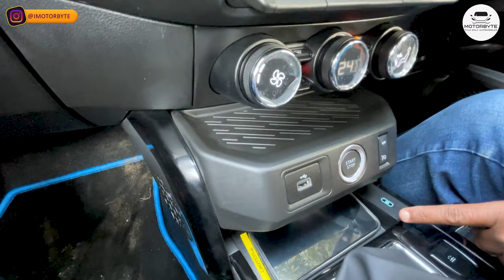Renault Kiger का पूरा सच 1.0 Turbo MT Ownership Review | Compact SUV | Price Features Specs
. Kiger का पूरा सच Renault Kiger 1.0 Turbo MT Ownership Review

Renault Kiger has been a big seller from the French carmaker.

If you are looking for a compact SUV on a budget, the obvious choices are the Nissan Magnite and the Reanult Kiger. Not only are they practical for the family, but they also pack quite a punch for the price. Now, however, Tata has a new proposition. Yes, it is slightly smaller but has urban SUV potential, a decent feature list and is value for money as well.

00:00 Basic information
00:50 Why Renault Kiger
4:45 Citreon chhod ka Renault Kiger kyu lee
6:25 Drive Experience Renault Kiger
9:30 Renault Kiger ki sales itni kam kyu hai
12:55 Mileage in Renault Kiger
17:53 walk around with Renault Kiger
20:15 Rating